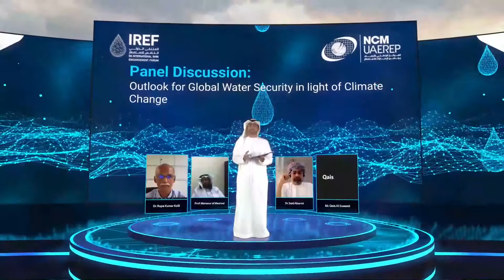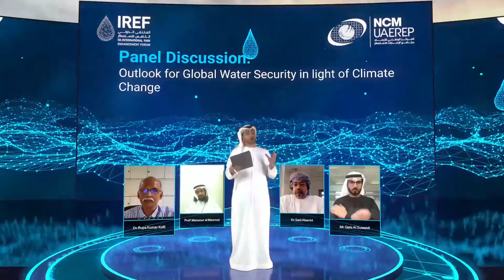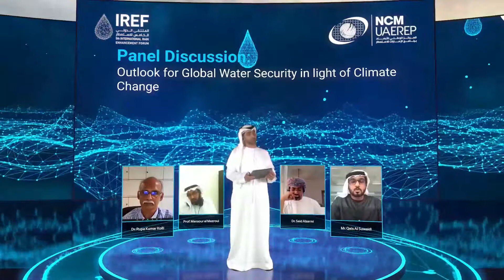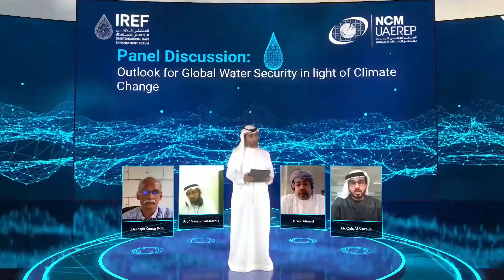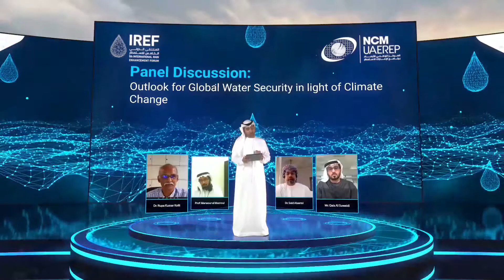IREF 2021 - Outlook For Global Water Security in Light of Climate Change (Panel Discussion)